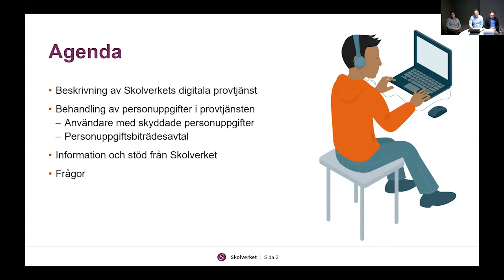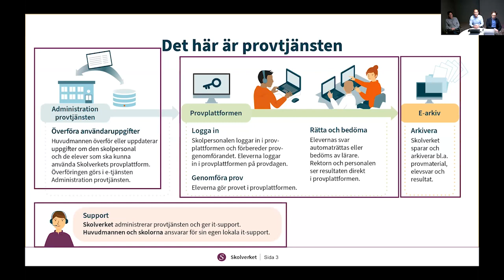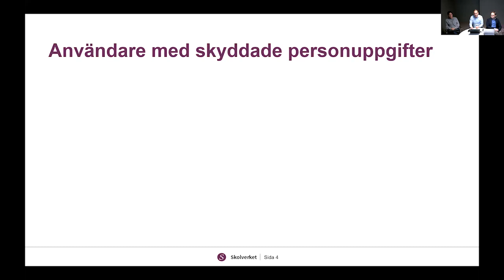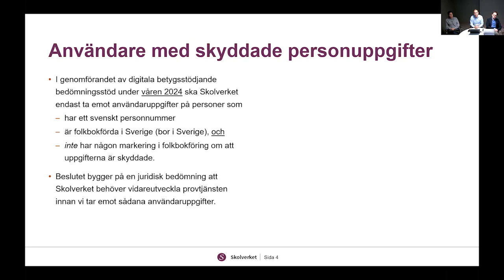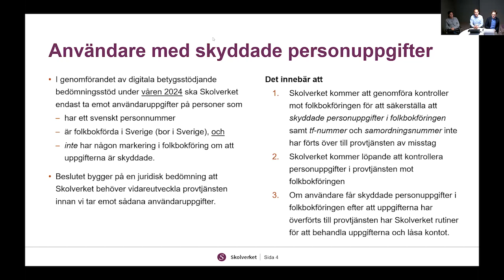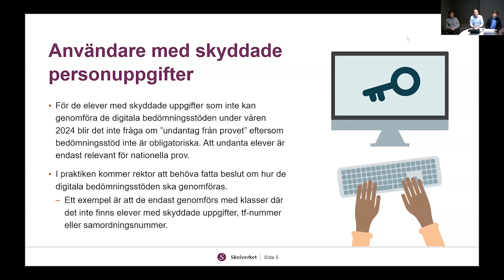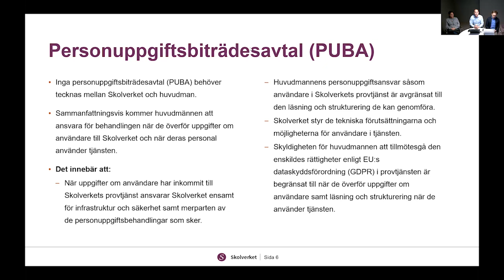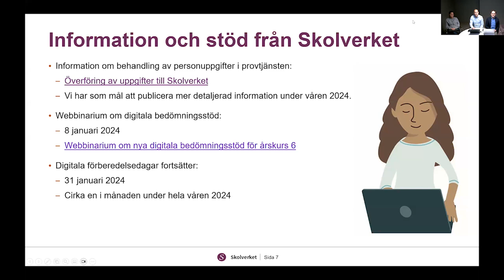Behandling av personuppgifter i Skolverkets digitala provtjänst, Skolverket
Behandling av personuppgifter i Skolverkets digitala provtjänst, Marcello Marrone, Niklas Leide och Nina Isaksson, Skolverket